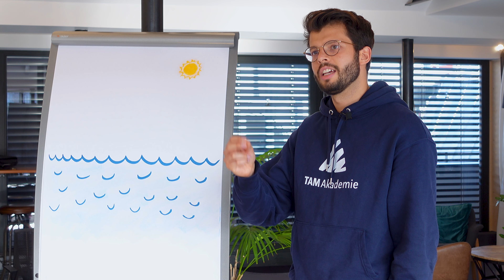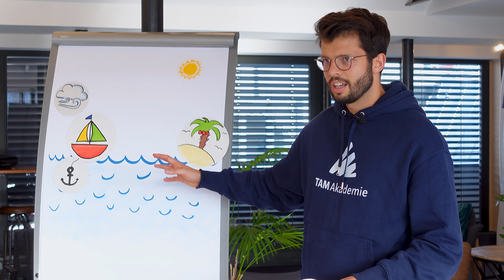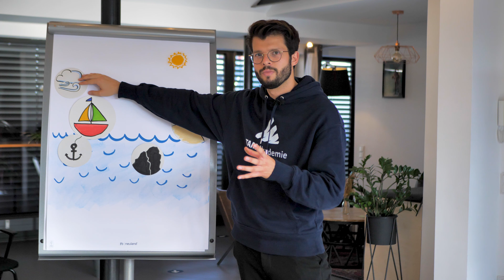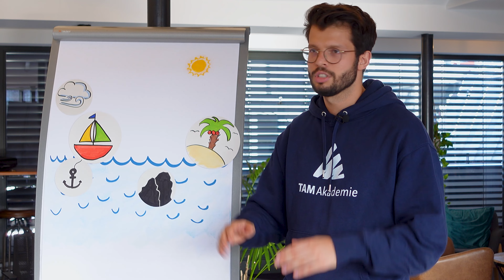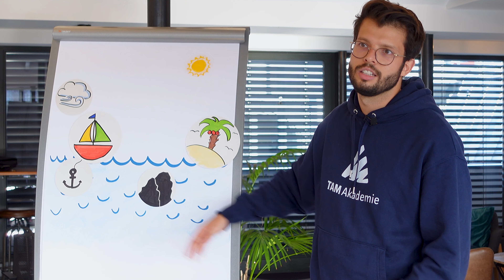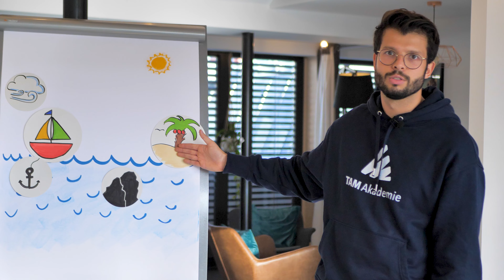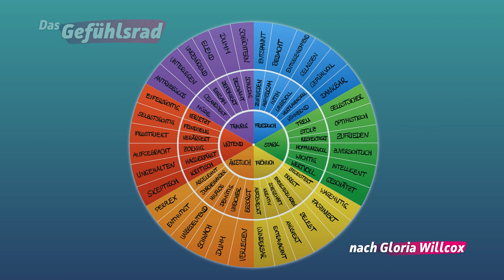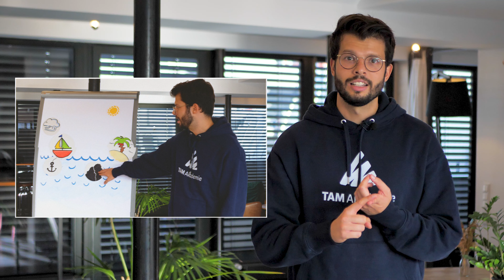Selbstführung: Stärke deine Führungsqualitäten mit diesen Self-Leadership-Tools!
Das Thema Selbstführung für Führungskräfte wird immer wichtiger! Wer Individuen und Teams führen will, muss bei sich anfangen! Und um dir dabei zu helfen, habe ich zwei direkt anwendbare Tools mitgebracht!

Du willst deine Führungsfähigkeiten auf das nächste Level heben? Dann findest du hier unser preisgekröntes Leadership Programm 🚀